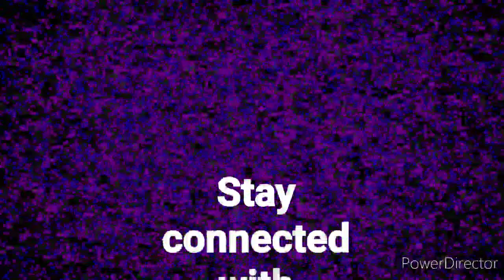Lord Hanuman Idol Painting Techniques srikumararts hanuman idol Painting#srikumarskp521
In this video I'm used normal Oil Paint  and also used terpentine to thin colour .
This colours are available in local market.

can send me your feedback by commenting me into my inbox.

      Camera: Mi 5A android phone camera.

      Edited by: cyberlink power director

Contact :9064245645 /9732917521 to this no.